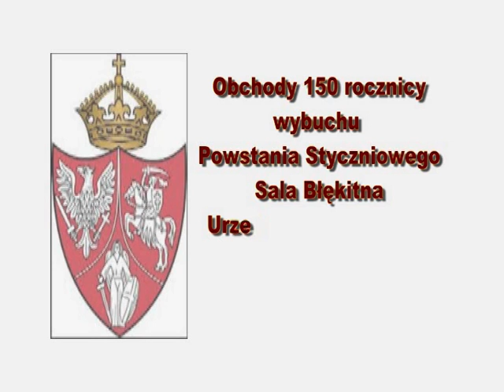Obchody rocznicy Powstania Styczniowego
Obchody rocznicy wybuchu Powstania Styczniowego w Lublinie 15 stycznia 2013 - przemówienie wojewody Jolanty Szołno - Koguc